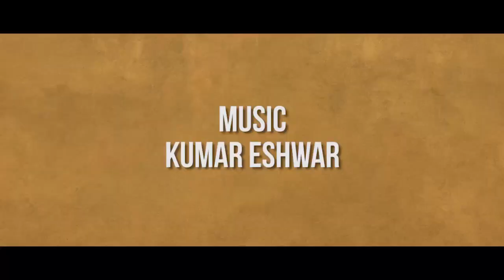Swasti(2019)-Jain Movie Trailer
The movie story is based on the life story of Prathamacharya Shri 108 Shanti Sagara Maharaj. Releasing on 6th December

ಚಿತ್ರಮಂದಿರಗಳು :

ಪ್ರಕಾಶ್ - ಬೆಳಗಾವಿ
ರಾಜಶ್ರೀ - ನಿಪ್ಪಾಣಿ
ಮಯೂರ - ಅಂಕಲಿ
ಪದ್ಮಶ್ರೀ - ಹಾರೂಗೇರಿ
ಮಲ್ಲಿಕಾರ್ಜುನ - ಬನಹಟ್ಟಿ
ನವಯುಗ - ಅಥಣಿ
ದುರ್ಗಾಲಕ್ಷ್ಮಿ- ಉಗಾರ ಖುರ್ದ್
ಆನಂದ - ಸಾಂಗಲಿ
ಝೇಲೆ - ಜಯಸಿಂಗಪುರ್
ರಾಘವೇಂದ್ರ - ಕುರುಂದವಾಡ

ಶೇರ ಮಾಡಿ ಜೈ ಜಿನೇಂದ್ರ 🙏